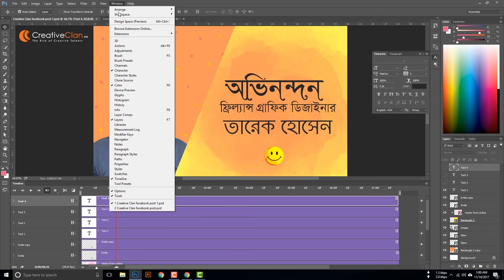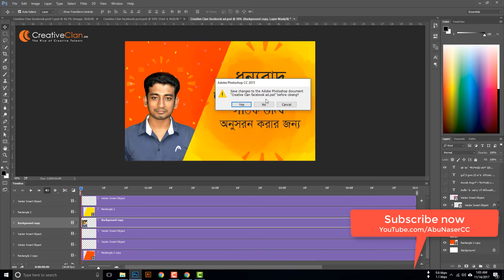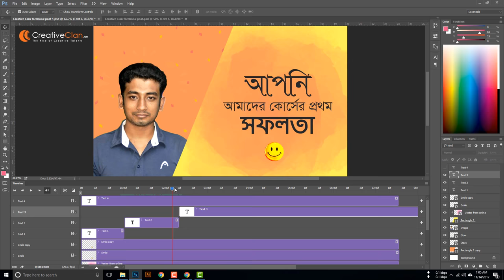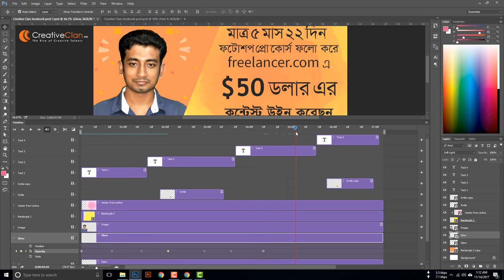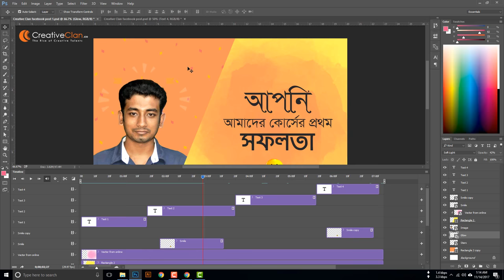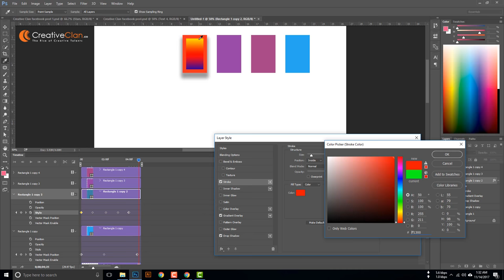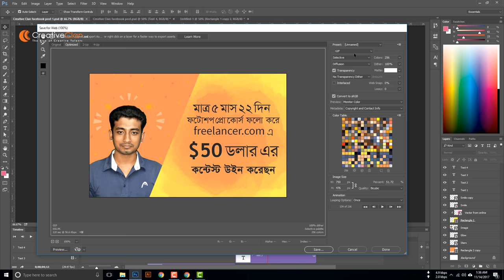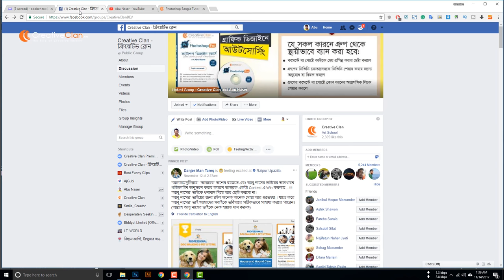Photoshop Bangla Tutorial - Graphic Design Bangla Tutorial - ফটোশপ এনিমেশন টিউটোরিয়াল | Abu Naser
Graphic design Bangla tutorial by Creative Clan. Photoshop Animation Bangla Tutorial Presenting you by Abu Naser.  ক্রিয়েটিভ ক্লেনের গ্রাফিক ডিজাইন প্রশিক্ষণ পদ্ধতি এবং কোর্সসমূহ সম্পর্কে বিস্তারিত পাবেন এই পেজে

Join my Facebook group if you face any problem understanding this Photoshop Bangla animation tutorial

Fiverr Bangla Tutorial - ফাইবার টিউটোরিয়াল

JOIN ME

▼ ▽ CHANNEL NOTES